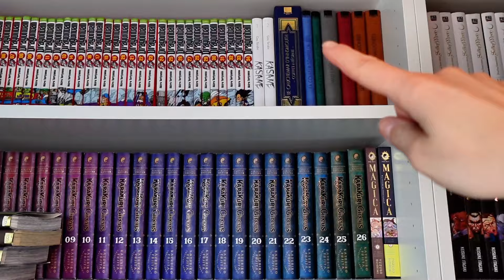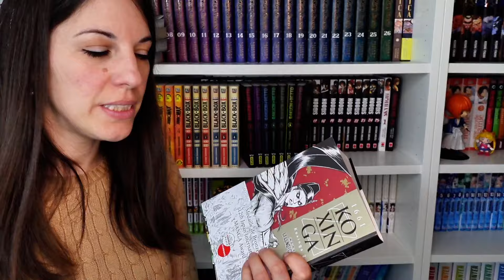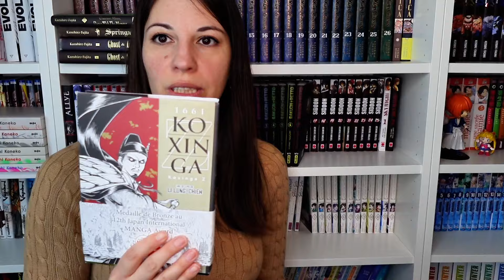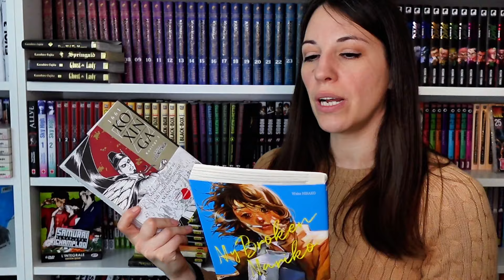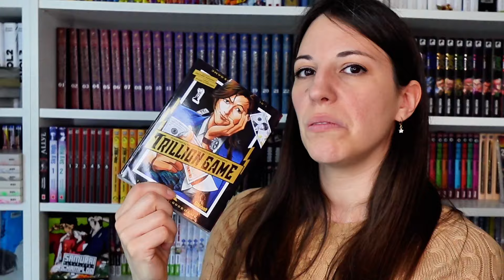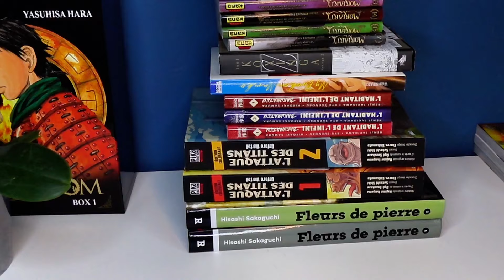Ma nouvelle PAL MANGA !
C'est gratuit, tu gagnes 10€ et tu apportes ton soutien à ma chaîne en même temps :)

N'hésite pas à aller voir nos comptes TikTok Facebook Twitter et Instagram